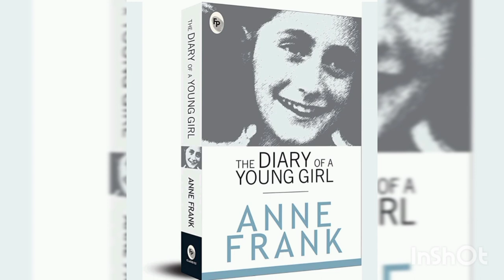Podcast - 'The Diary of a Young Girl' by Kirpan Jot Kaur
Welcome to my first podcast! In this podcast, I am narrating a short part taken from 'The Diary of Young Girl' written by Anne Frank. I hope you enjoy it!